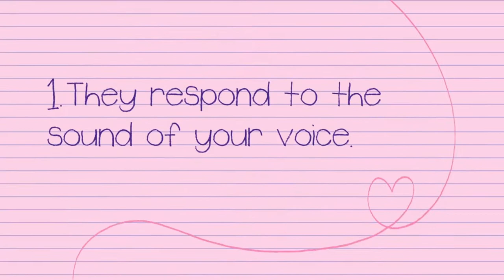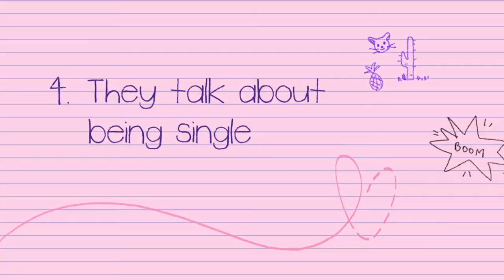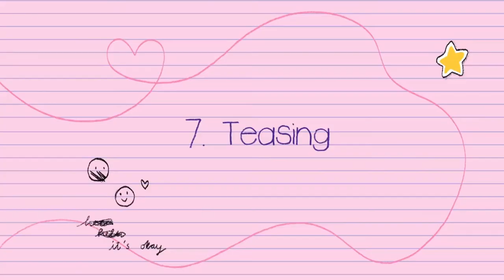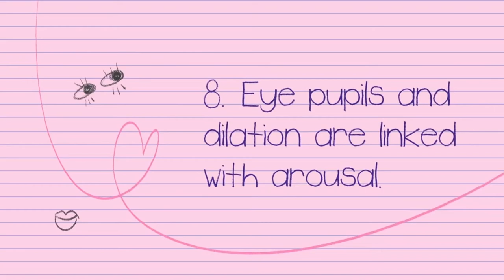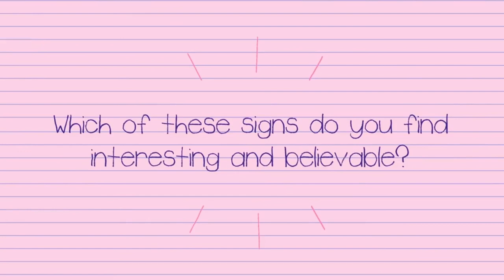Top 10 Surely Signs To Know If Someone Loves You Secretly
Tips to know if someone have a crush or loves you secretly